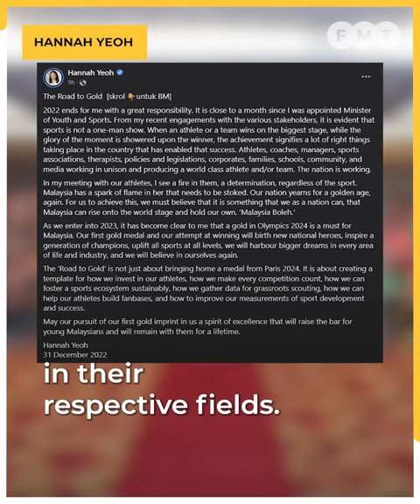Hannah sets sights on country’s first Olympic gold medal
Youth and sports minister Hannah Yeoh has set her sights on the country winning its first Olympic gold medal at next year’s edition in Paris.